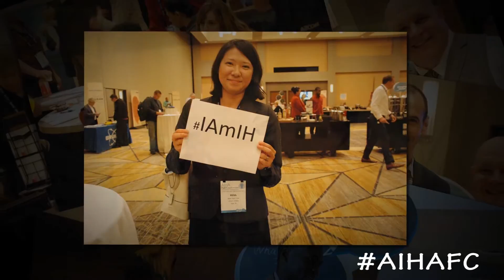AIHA Fall Conference 2016 Photo Summary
See how this year's Fall Conference went down through this photo slide show.